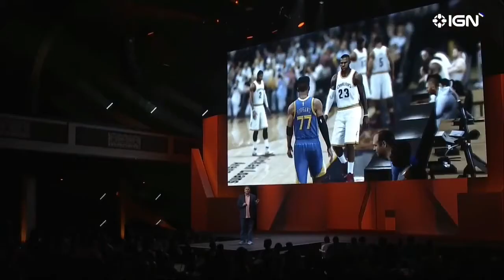NBA Live 16 E3 Evaluation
Discussing the showing NBA Live 16 had at E3 and whether it improved or harmed its standing in consumer's minds this week. Assuming it's made significant improvement, can it even succeed given all the other games it has to compete against?